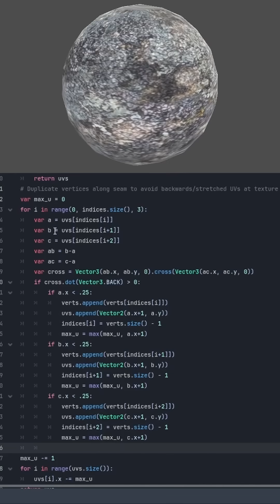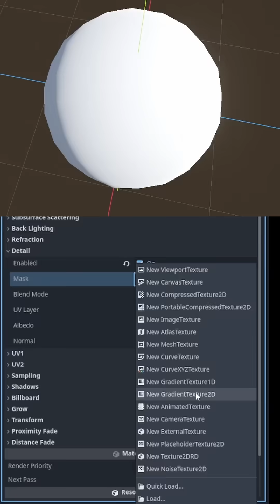Generating Procedural Rocks in Godot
As my first project in Godot, I made a tool to produce an infinite variety of rocks.